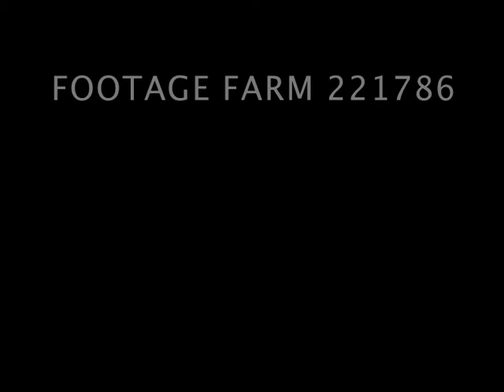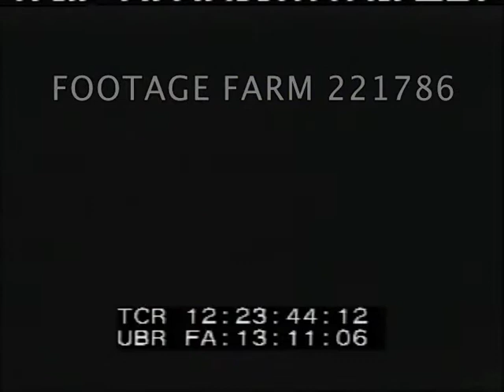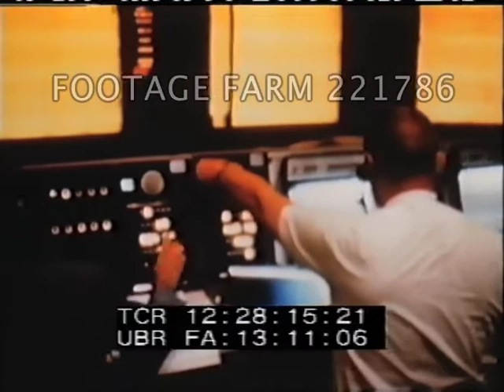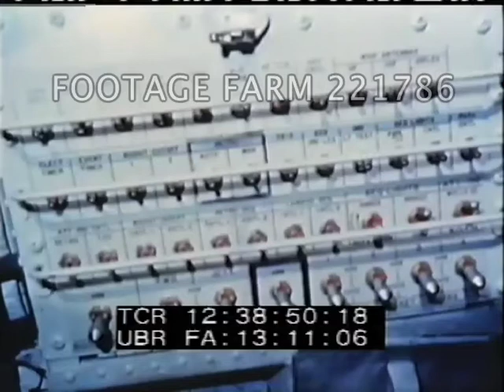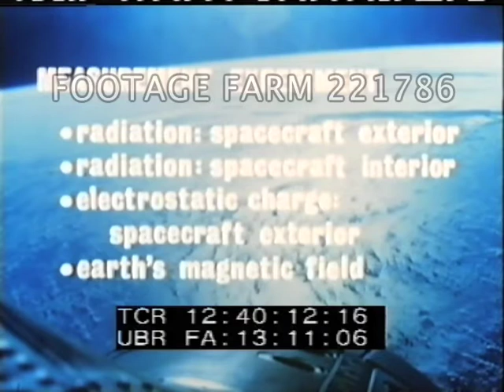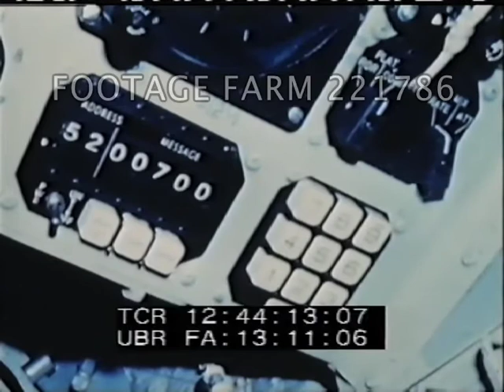Documentary re Gemini 4 Mission 221786-04 | Footage Farm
[1934 - Newsreel, USA:  Tobacco Warehouse Market; Home Economics Training.  Jan34]
Intertitle:  Lexington, KY.  Tons of Tobacco Sold As Business Booms In World's Biggest Mart.  Trucks w/ loads covered pulling along street lined w/ other trucks & cars.  Farmers & buyers standing outside tobacco warehouse as trucks pull in,
12:20:01  MS buyers inspecting large bunches / bundles of dried tobacco leaves.  Man handed bunches of leaves, stacks & workers hauling out of warehouse on hand trucks past camera in MCU.
12:20:23  Intertitle:  Detroit, Michigan.  Wives Taught to Cook In New Model Kitchen Set Up By Newspaper.  Instructor in white apron / uniform pointing out products on shelves to three women in heavy coats w/ fur trimming.
12:20:41  MCU Instructor talking w/ woman at desk, who turns & types.
12:20:47  Woman at kitchen counter w/ electric mixer, Silex coffee pot & bowls.  CU adding flour (?) to mixing; bowl; MCU spooning mixture into baking tin; lifting center out.  MLS taking pan out of oven, CU putting meat cooked above vegetables & rice on tray onto plate, adding rice and vegetable.  CU of plate.  MS of man in 3 piece suit eating & smiling nervously.
Agriculture Wholesale Marketing; Harvesting; Home Economics; Depression; Housewives; Training;